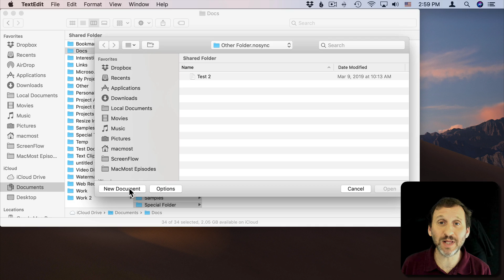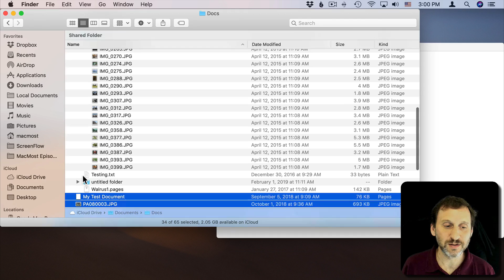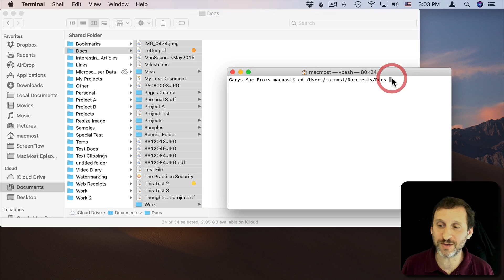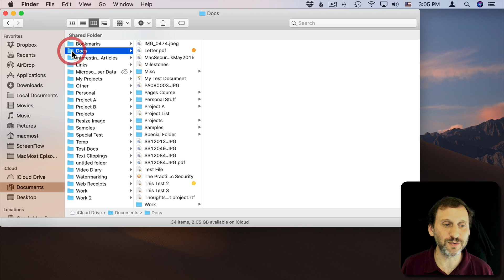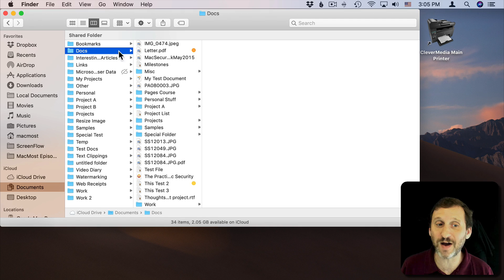Three Ways To Print File Listings On Your Mac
If you need to print the list of files in a folder, you can do it using TextEdit, the Terminal or by using a special trick involving your printer. Using TextEdit is a simple drag-and-drop, but you must be working with a plain text document. By using the ls command in the Terminal, you can customize which information is included with the listing. You can also simply drag and drop a folder to an alias to your printer, but you must create that alias first.